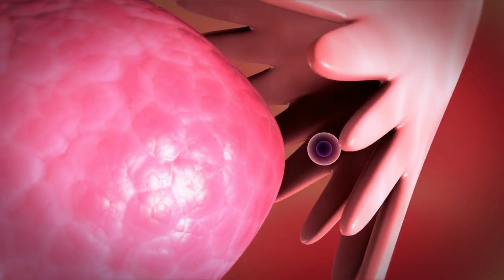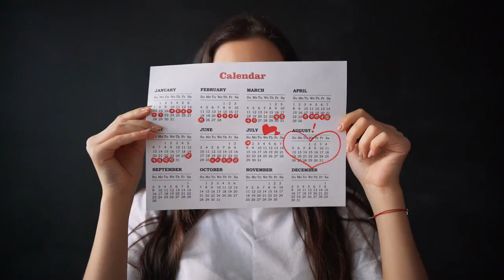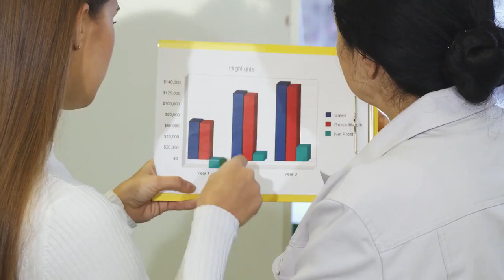Menopausia: Cambios Corporales Revelados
Descubre la amplia gama de síntomas que las mujeres pueden experimentar durante la menopausia y cómo pueden variar de una persona a otra en "Menopausia: Cambios corporales revelados". Descubre si los cambios en tu cuerpo podrían estar relacionados con esta etapa natural de la vida de una mujer.

Posibles Contenidos del Canal

Consejos de Bienestar General:
Nutrición y Dieta:
Información sobre dietas equilibradas.
Recetas saludables.
Consejos sobre cómo leer etiquetas nutricionales.
Ejercicio y Fitness:
Rutinas de ejercicios para diferentes niveles de condición física.
Beneficios del ejercicio regular.
Técnicas de ejercicio para evitar lesiones.
Salud Mental:

Mindfulness y Meditación:
Técnicas de meditación para reducir el estrés.
Prácticas de mindfulness para mejorar la concentración.
Consejos para la Salud Mental:
Cómo manejar la ansiedad y la depresión.
Estrategias para mejorar el bienestar emocional.
Importancia de la terapia y el apoyo profesional.
Condiciones Médicas Específicas:

Enfermedades Crónicas:
Información sobre enfermedades como diabetes, hipertensión, y enfermedades cardíacas.
Consejos para manejar estas condiciones.
Salud de la Mujer:
Información sobre el embarazo, la menopausia y otros temas relacionados.
Salud del Hombre:
Problemas de salud específicos de los hombres y cómo abordarlos.
Consejos de Salud Preventiva:

Vacunas y Prevención de Enfermedades:
Importancia de las vacunas.
Consejos para evitar enfermedades comunes.
Chequeos Regulares:
Importancia de las revisiones médicas periódicas.
Qué esperar durante un chequeo médico.

Aprendizajes para los Espectadores:

Educación sobre Salud: Comprender mejor cómo funciona el cuerpo humano y cómo mantenerlo saludable.
Prevención: Aprender a prevenir enfermedades a través de hábitos de vida saludables.
Manejo de Condiciones: Estrategias para manejar enfermedades crónicas y mejorar la calidad de vida.
Salud Mental: Técnicas para mejorar la salud mental y emocional.
Bienestar Integral: Cómo alcanzar un equilibrio entre la salud física, mental y emocional.